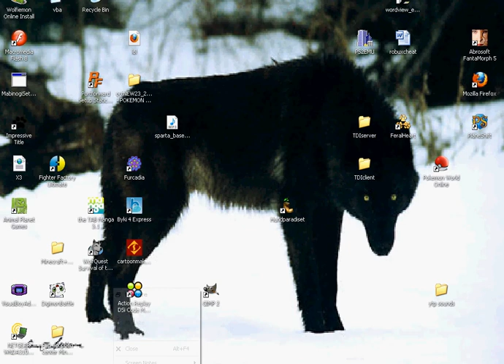Impressive Title.. IS BACK?!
v3 is back!